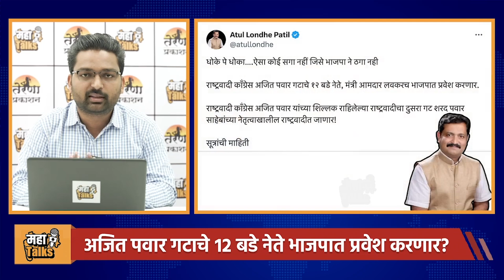Maharshtra Politics News : अजित पवारांचे 12 नेते भाजपसोबत जाणार? महाराष्ट्रात मोठा राजकीय भूकंप?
काँग्रेस नेते आणि प्रवक्ते अतुल लोंढे यांनी अजित पवार गटाचे 12 नेते, मंत्री आणि आमदार लवकरच भाजपमध्ये प्रवेश करणार आहेत अशी माहिती आपल्याकडे आहे असं ट्विट करत राज्याच्या राजकरणात पुन्हा एकदा भूकंप होणार असे संकेत दिले आहेत